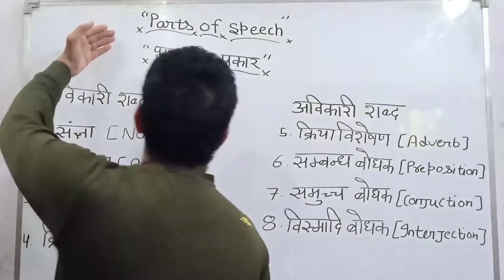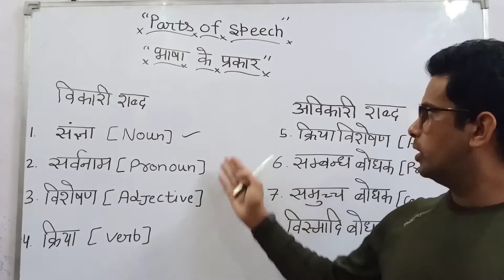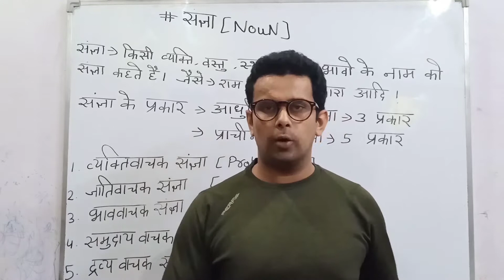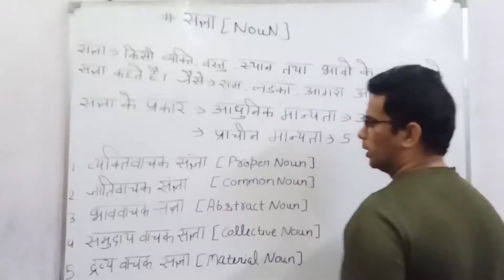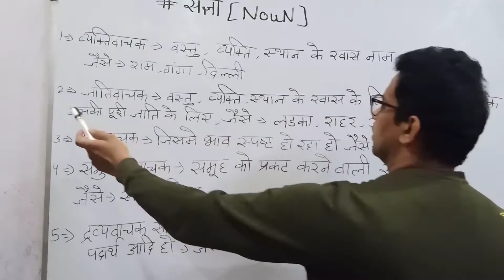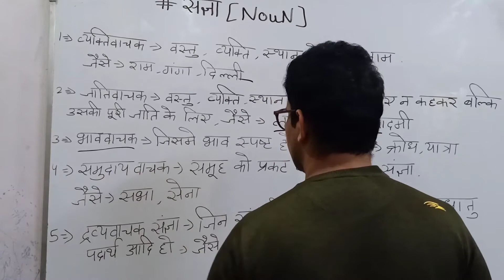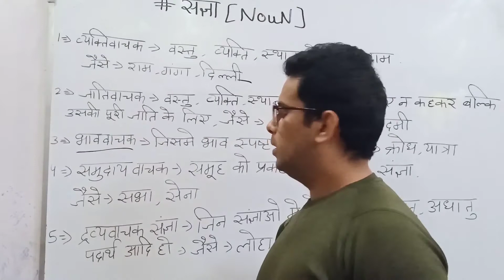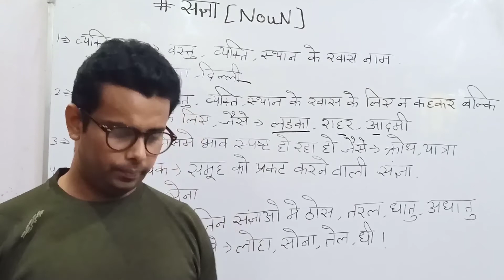HINDI , ENGLISH ,UP POLICE CONSTABLE ,UP POLICE SI ,NOUN ,संज्ञा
हिंदी संज्ञा

CHANNEL DETAILS

HINDI GRAMMAR

ENGLISH VOCABULARY

Number system

STATIC GS

IMPORTANT DAYS

CURRENT AFFAIRS

REASONING